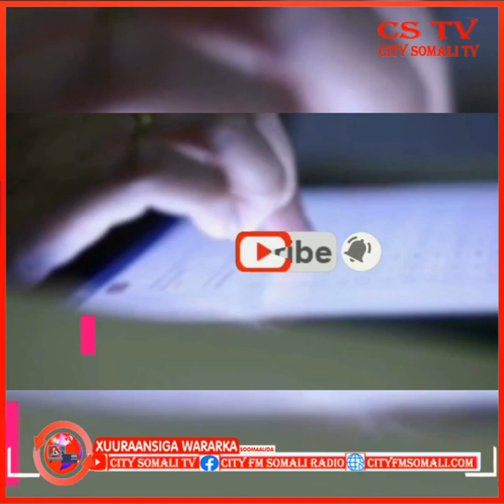Meydadka Labo Caruur ah oo Dilkooda looga Shakisanyahay Adeerkood Hooyadood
Meydadka Labo Caruur ah oo Dilkooda looga Shakisanyahay Adeerkood Hooyadood Qaba ayaa lagu Arkay Tabellaha Shiikh Ibraahim, Cumar Guux ayaa k waramaya.